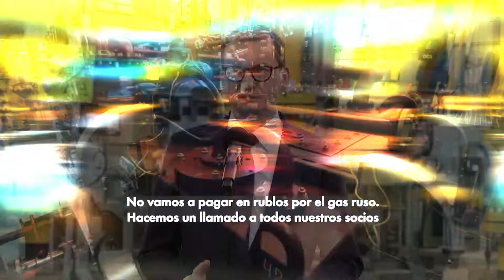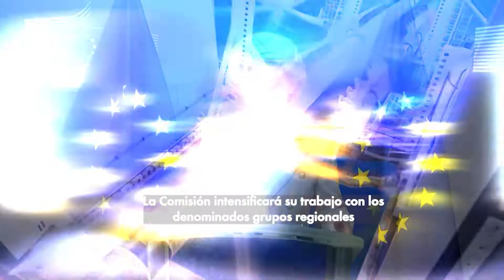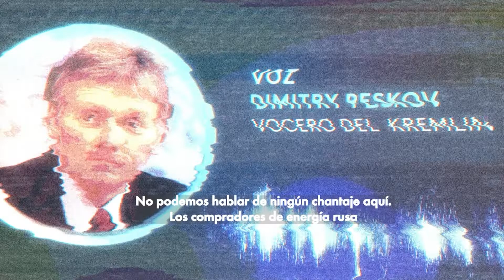Rusia corta suministro de gas a Polonia y Bulgaria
Gazprom, suspendió el suministro de gas a Polonia y Bulgaria, luego de que estos países se negaran a pagar el energético en rublos, exigencia del presidente ruso Vladimir Putin ante las sanciones de occidente por la invasión a Ucrania.